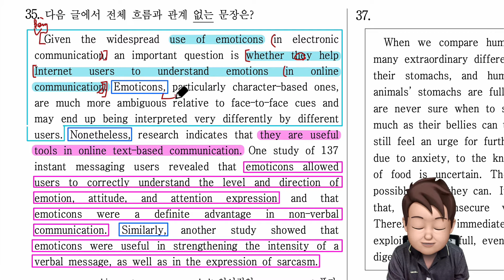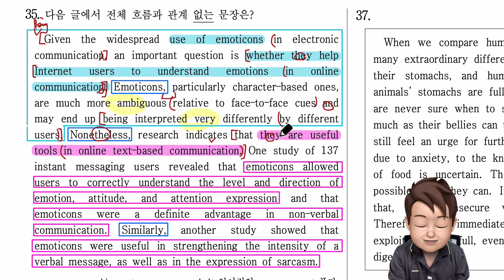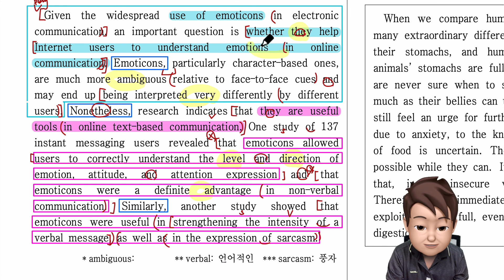2020년 고1 6월 영어 모의고사 35번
2020년 고1 6월 영어 모의고사 내신 강의